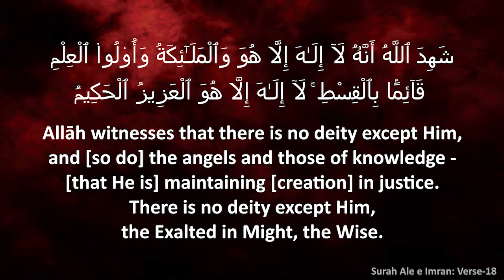Weekly Lectures┇Musalmano Ke Tabaahi O Barbaadi Ke Chand Aham Asbaab┇Hafiz Abu Hurairah Sharif Omeri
Venue:
HGWC Dashamakkan,